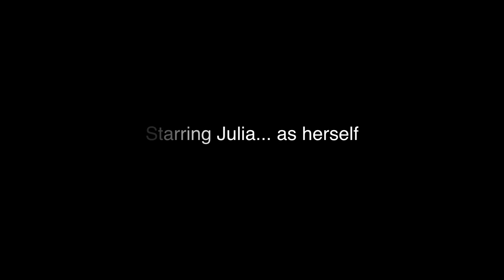Julia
Backyard activity and interview